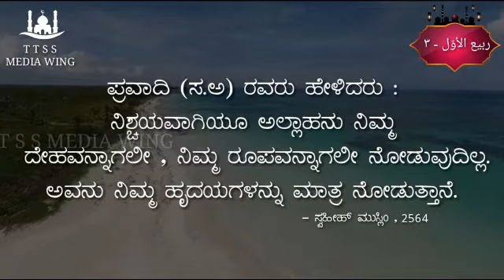❤MUHABBATHE RASOOL❤ CAMPAIGN T.T.S.S ADYAR KANNUR